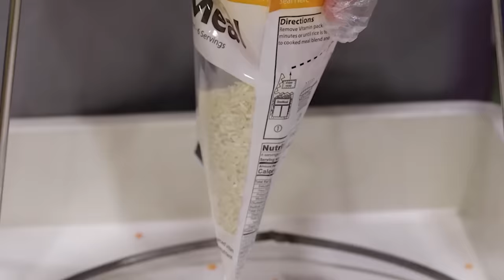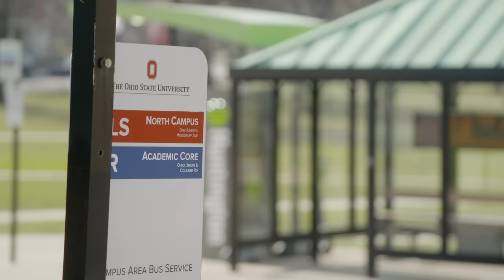Meet Ohio State President Walter “Ted” Carter Jr.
The Ohio State University community is pleased to welcome Walter “Ted” Carter Jr. as the 17th president of the university. President Carter has a passion for Ohio State’s mission to shape the future of research and innovation, workforce development, the arts, health care, college affordability and college athletics.